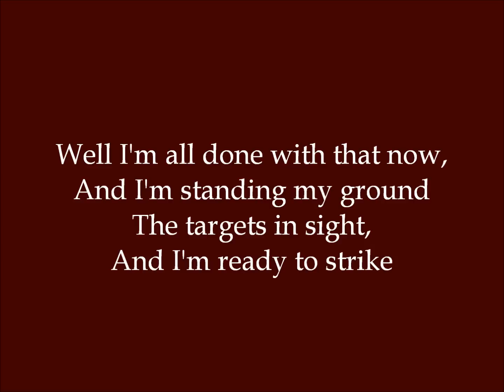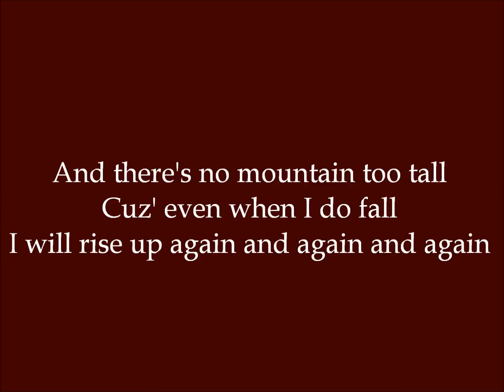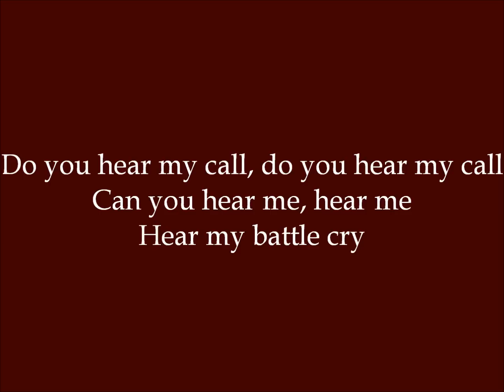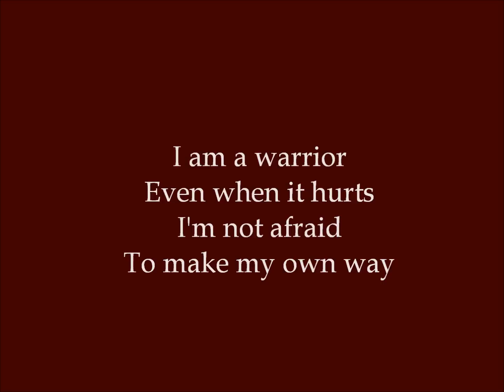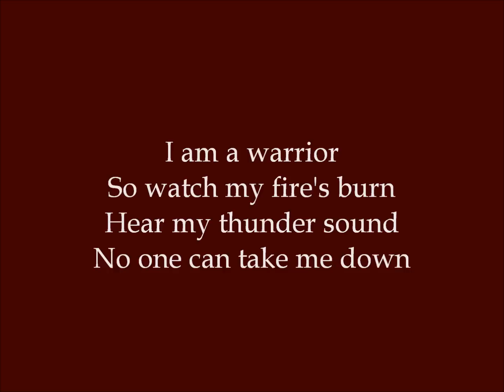Victorious - Claire Beddingfield (Dance Moms) - Lyrics